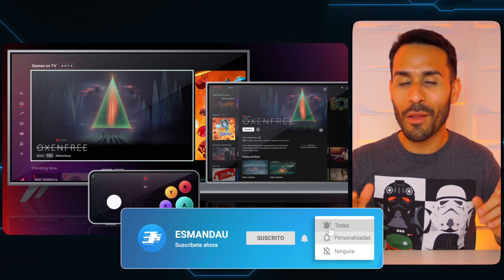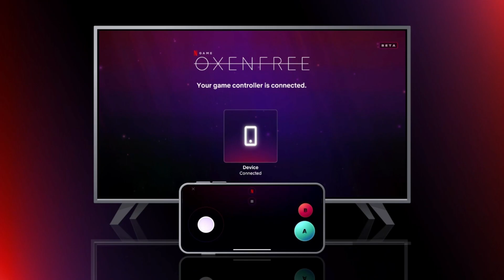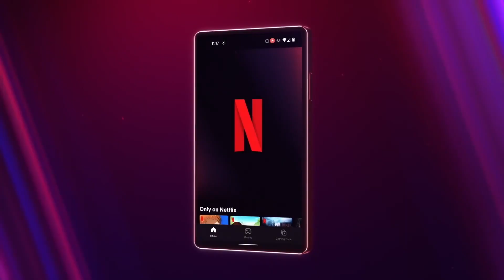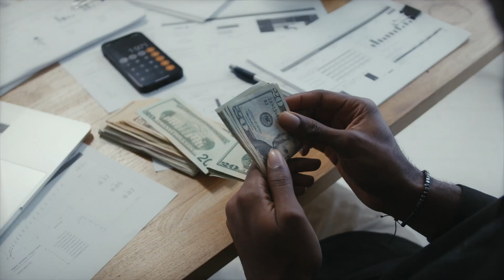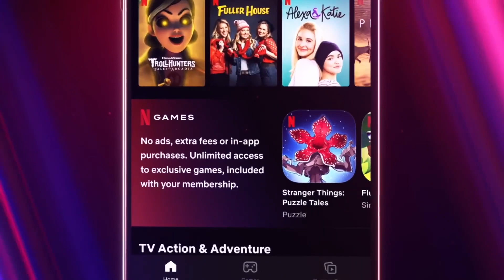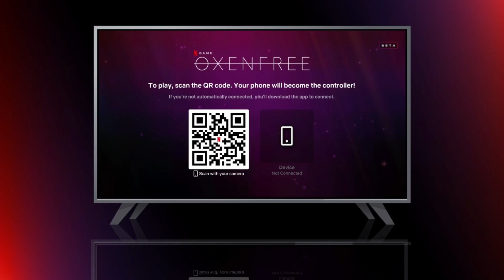El FUTURO de los VIDEOJUEGOS de Netflix SERÁ INCREÍBLE! 🎮 Nueva Aplicación SECRETA ES OFICIAL 🔍🕵️‍♂️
Netflix anuncia un nuevo servicio en beta para llevar sus videojuegos desde la nube a tu televisor y aquí te contamos todos los detalles de este nuevo servicio.

0:00 - Introducción
0:16 - Juegos en Netflix
0:50 - Juegos de Netflix a los TV y PC
1:40 - Cómo se Podrá Jugar
3:00 - ¿Por qué Netflix lanza esta versión Beta?
3:43 - ¿Por qué Netflix está Apostando a los Juegos?
4:42 - Competir con Otros Servicios de Juegos
5:14 - Juegos Más Allá que Juegos Móviles
5:56 - ¿Un Control Físico de Netflix?
6:36 - ¿Qué pienso de esta movida?
7:17 - Netflix puede Competir con Microsoft y NVIDIA